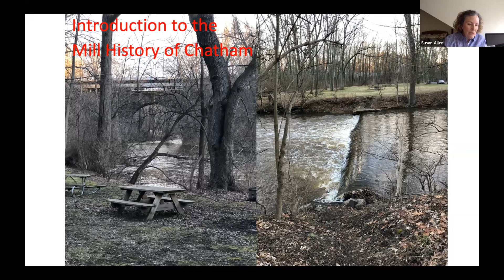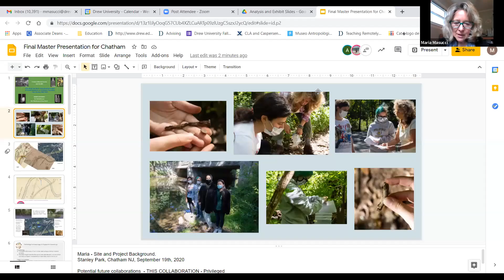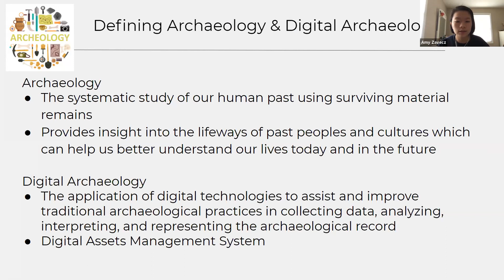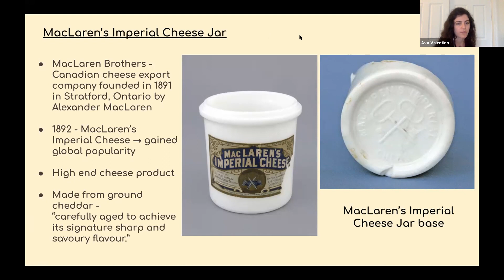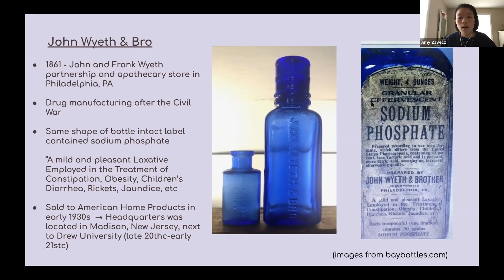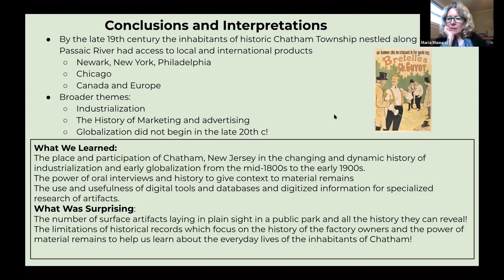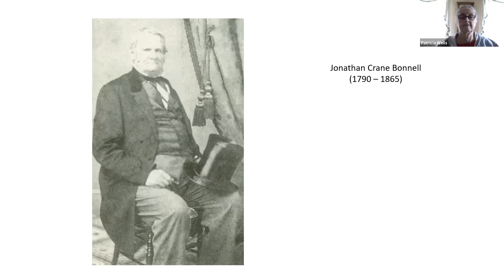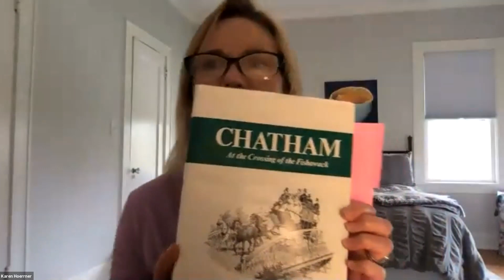Mills on the Passaic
The Chatham Historical Society and The Chatham Township Historical Society presented their annual ​Joint Program via Zoom on Sunday, April 18, 2021.
Secrets of the history of Chatham Borough and the Township have recently been revealed along the banks of the Passaic River. Young archaeologists from Drew University have collected fascinating artifacts from the site where George Shepard Page built the Stanley Felt Mill, housing for immigrant workers, and a store stocked with creature comforts from their homelands.
Dr. Maria Masucci, Professor of Anthropology at Drew University, and her students shared artifact analysis and historical research for their current exhibit “Life Along the River: Revealing the Impact of Industrialization on Chatham Township 1890–1920.”
Susan Allen of CHS gave a brief presentation with early photos, maps, and history of the mills.
Pat Wells of CTHS shared her collection of oral histories, and personal reflection.